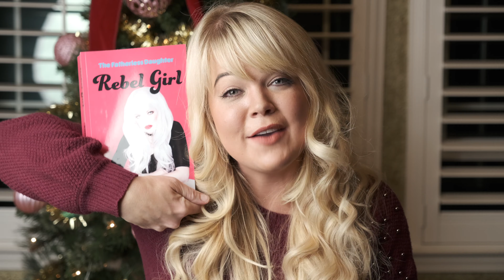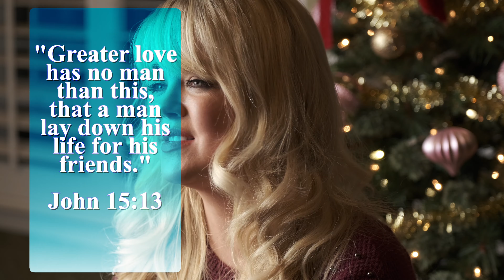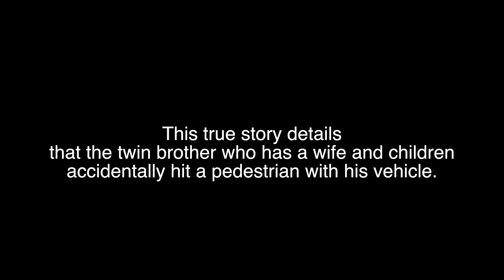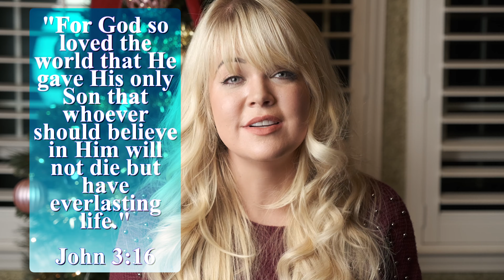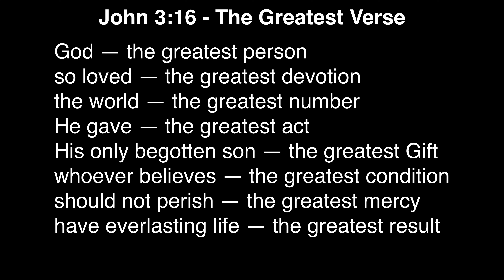Prison Swap: The First Step of the Gospel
We made this video for the young people who are in the local juvenile detention center. Due to the crazy events of 2020, we have not been able to go into the facility twice a week as we normally do. Instead, we are making a video for them once a month.